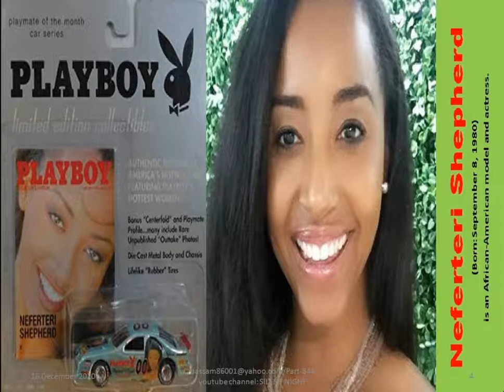Most Satisfying American Models Part 844/Camera